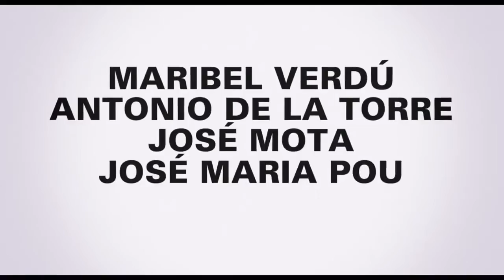Abracadabra Trailer HD